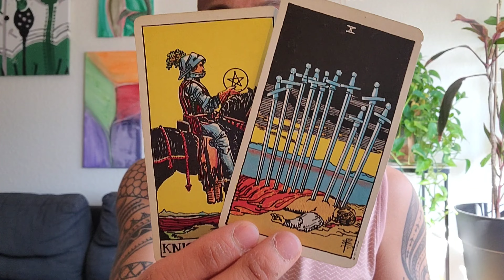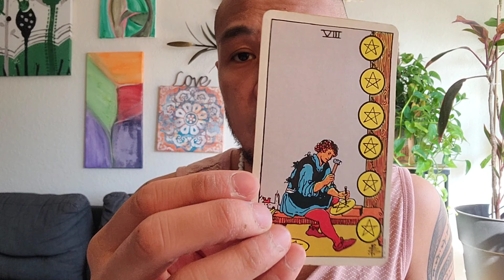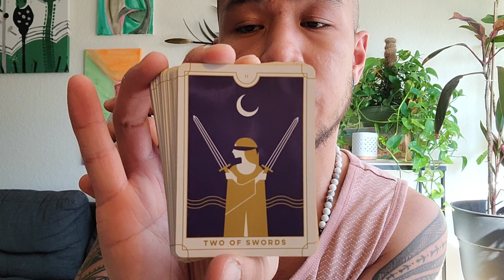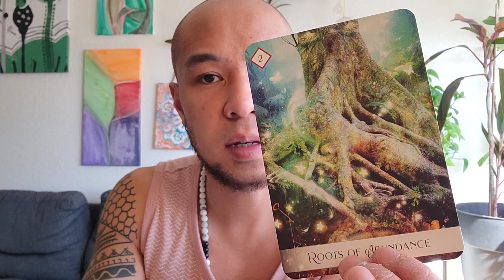♓️Pisces 💫Move Away from Drama!⭐️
♓️Pisces 💫General Reading for the week.

Credit-
Katori Walker/ Obsessed Pt 1(Instrumental Version)
King Sis/ I Wanna Fall (Instrumental Version
John Barzetti/ When I Realized
Rebecca Mardal/ Sunday Coffee